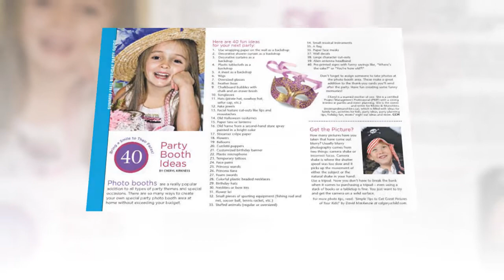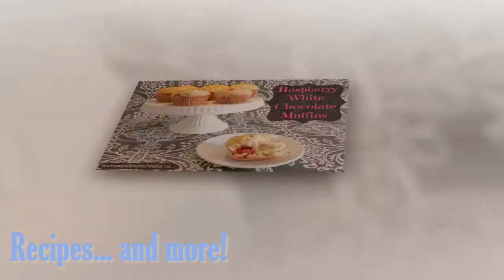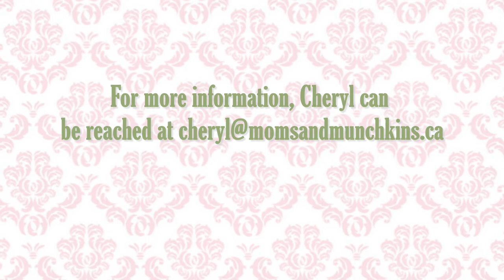Moms & Munchkins Introduction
An introduction to Moms & Munchkins and what you can expect on this blog full of fun ideas for the entire family.